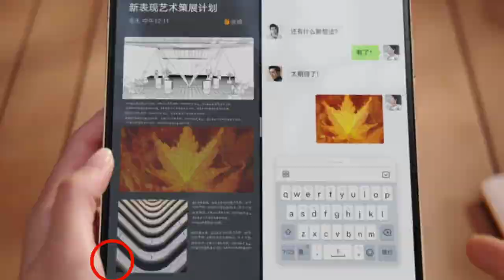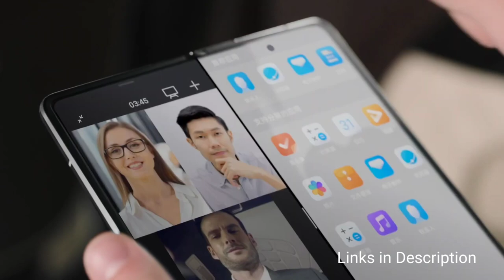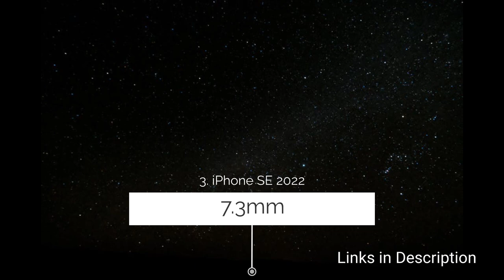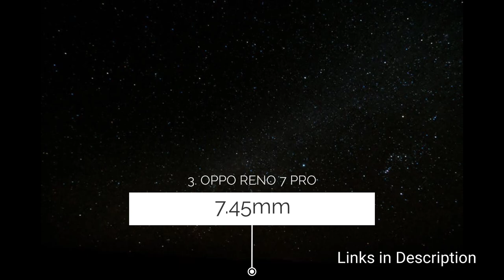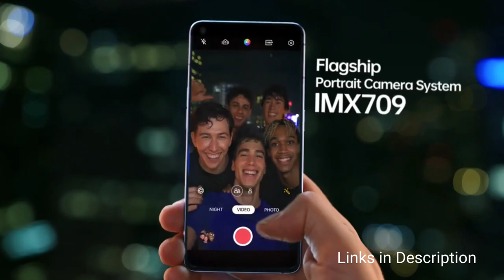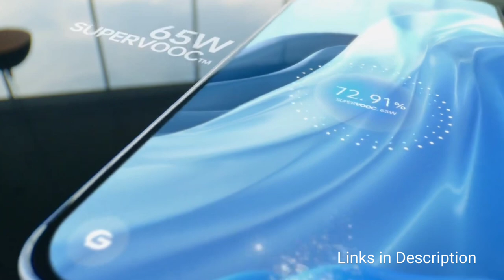Top 5 : Best SLIMMEST Phones 2022